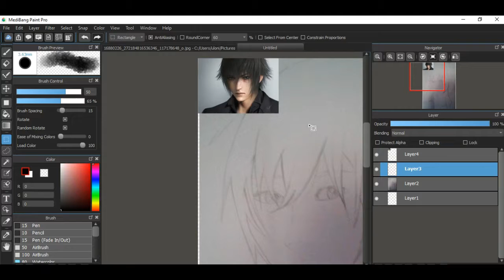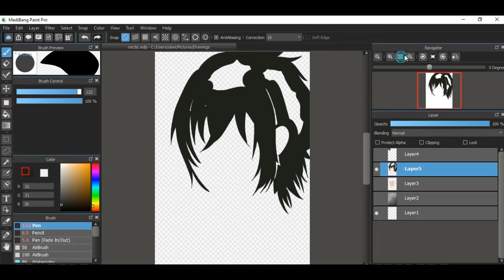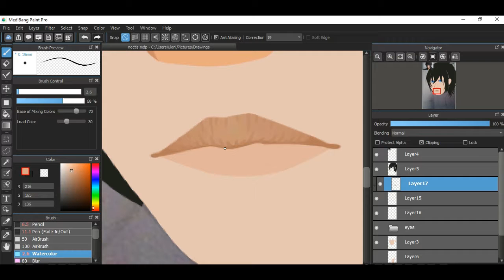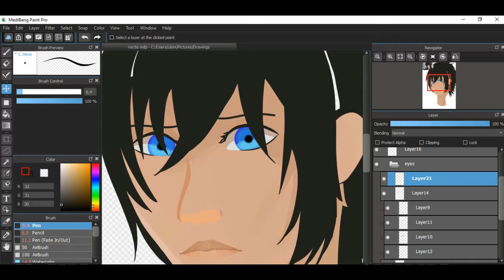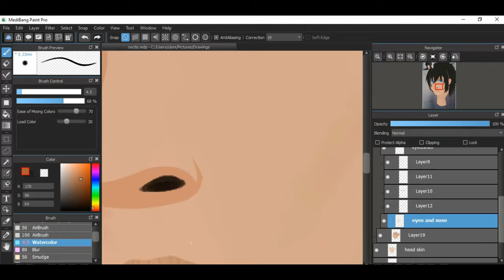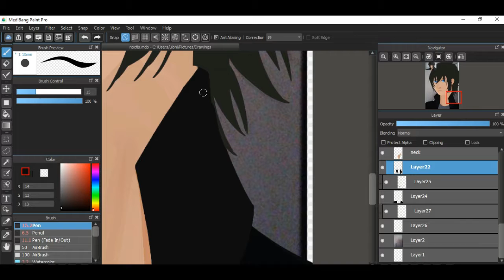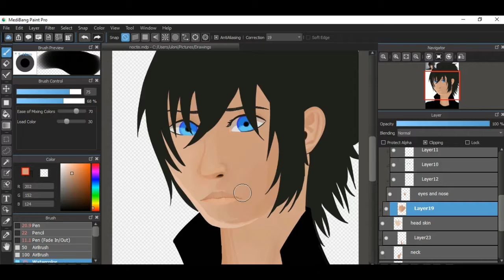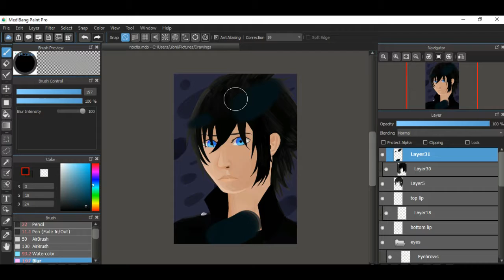Nerdi Draws - Noctis [FFXV Speedpaint]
First ever Nerdi Draws as a request! The program I used to paint this is called MediBang, which I highly recommend since its completely free and you can use it on pretty much any device :V